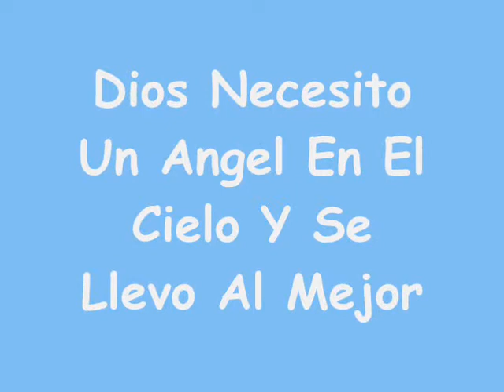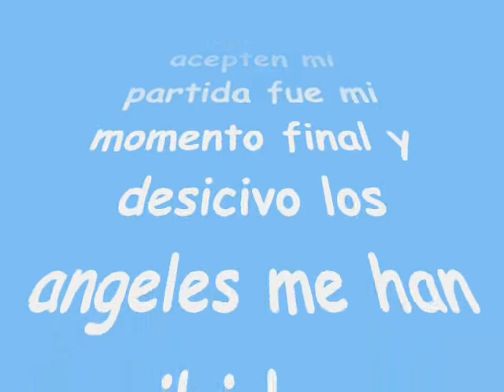Lindolfo Lupi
lindolfo alexis morales lupi QEPD